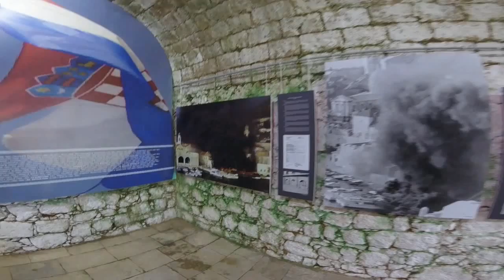Croacia 2017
Viaje de Claudia y Hernán a Croacia (Zagreb, Split, Hvar, Brela, Trogir, Dubrovnik y Lokrum), del 28 de junio al 8 de julio de 2017. Música original: "Lijepa Hrvatska", de y por Hernán Maglione.